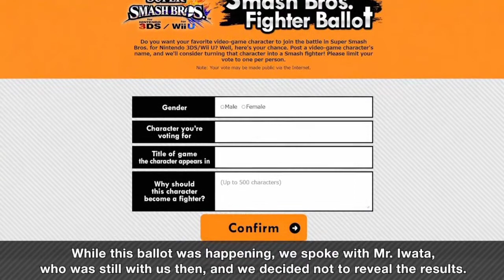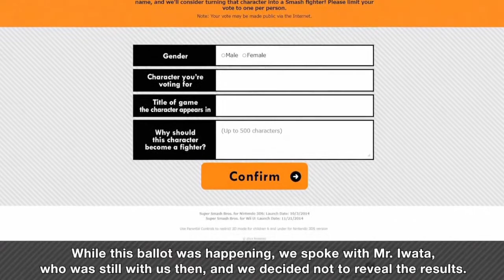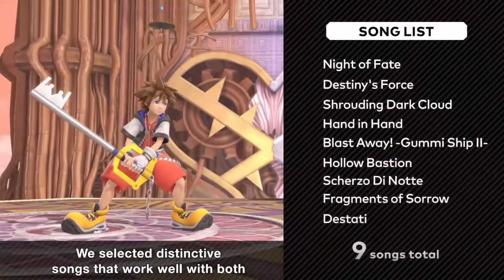SORA IS FINALLY HERE!!!! - Smash Ultimate Final Reveal Reaction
!!! THE PERFECT FINALE !!!